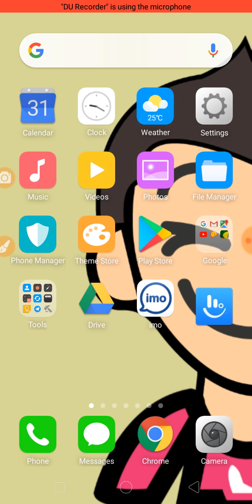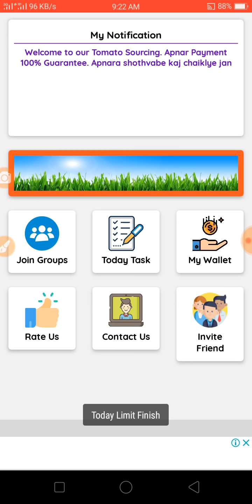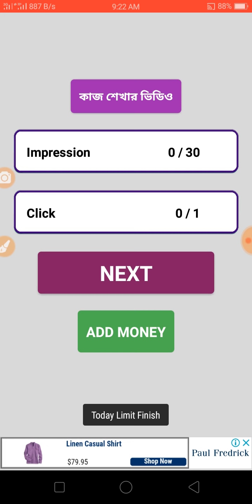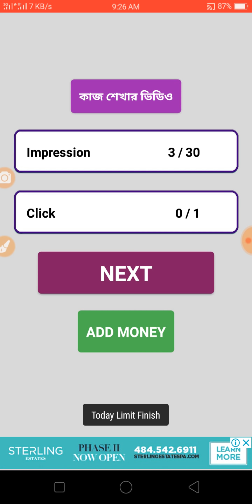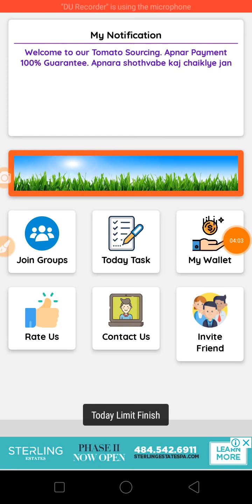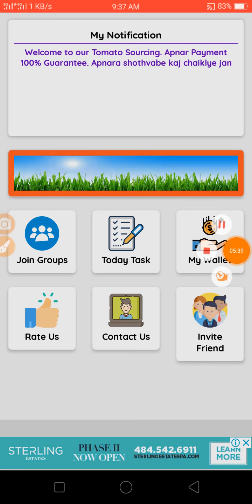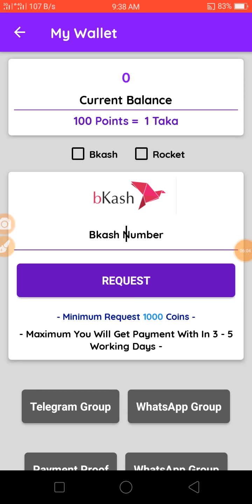1 click =1:50 tk 50 click =75 tk 100% payment best online income app 2019 student online job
App link

Refer code

earn money,earn money online,bkash,bkash app,earn 500 tk bkash,earn money bkash,payment bkash,bkash